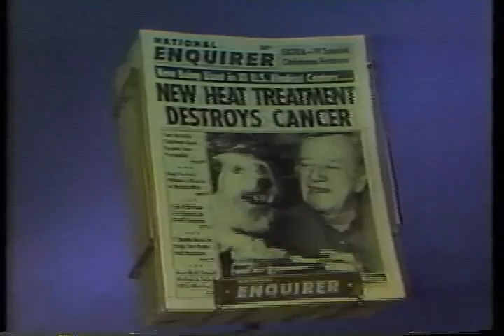1977 Commercials GWG Corduroy Jeans to National Enquirer